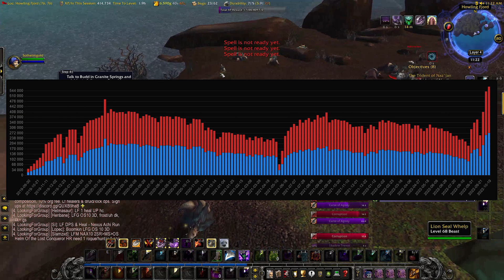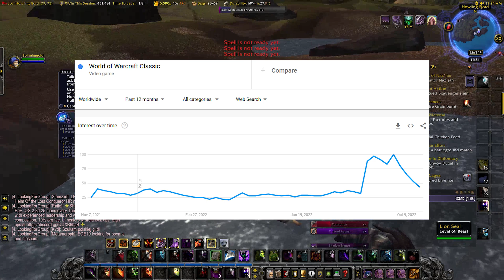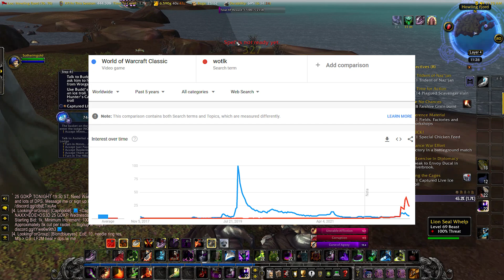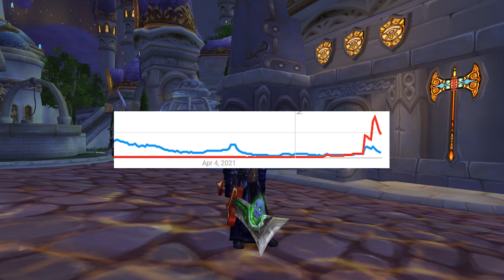WOTLK Classic is BREAKING RECORDS!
► Check out my Goldmaking Guide for Wrath of the Lich King Classic
This is a Goldmaking Guide I've spent several hours, where I share ALL of my Goldmaking Information for Wrath of the Lich King Classic! By purchasing the guide you will also get future updates FOR FREE, and I will keep updating the guide leading up to & during Wrath of the Lich King Classic! So far the guide contains 93 Pages of Goldmaking Information, including wotlk preparations & wotlk investments, wotlk goldfarms & more!

This is a Leveling Guide Built on Quality by Speedrun World Record Holders in Classic WoW & Wrath of the Lich King Classic and you can try the Addon FOR FREE Before deciding whether or not to buy it!

WOTLK Classic is BREAKING RECORDS, Phase 1 of WOTLK Classic has been really successful, Wrath of the Lich King Classic has done the impossible! The population of WOTLK Classic & WOTLK Classic Server Population is absolutely insane, and it's a great time!
Social Media!